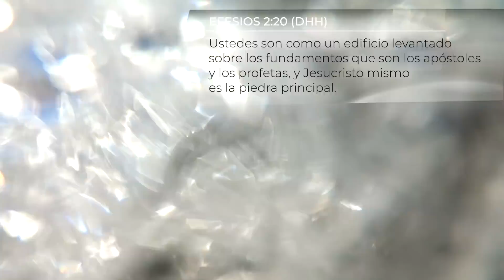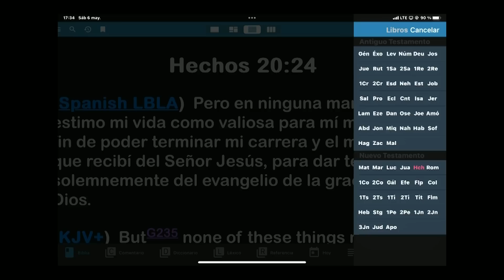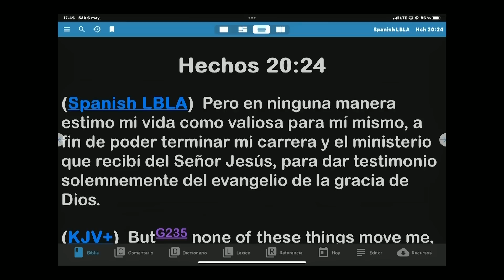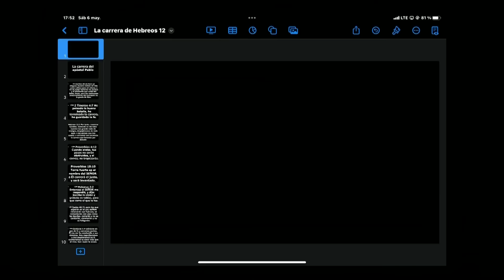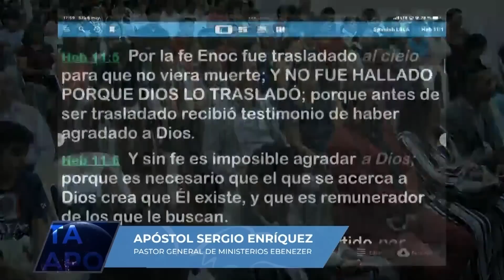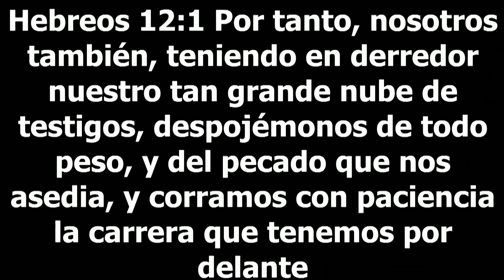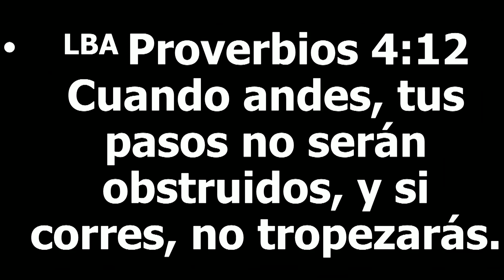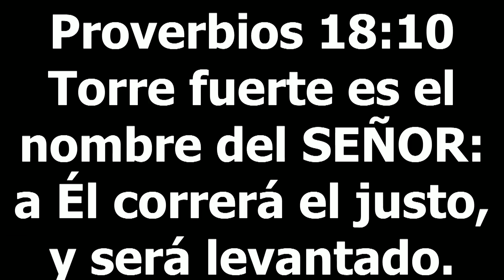Visita Apostólica - Apóstol Sergio Enríquez - sábado 05.05.2023